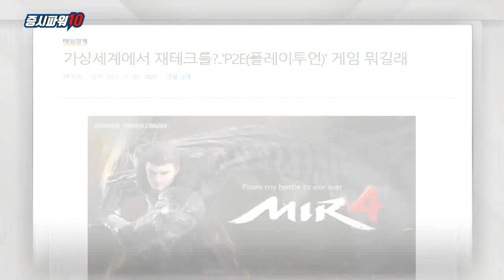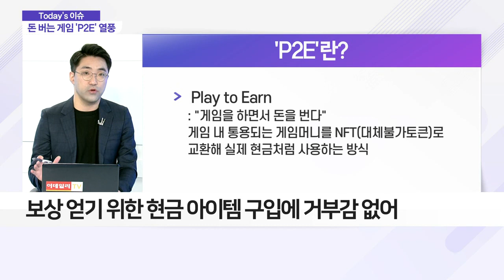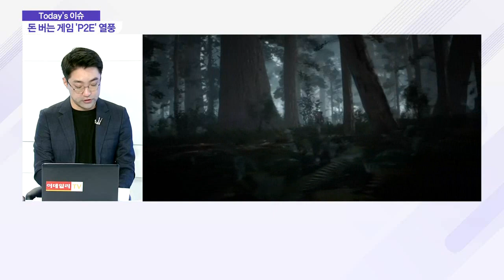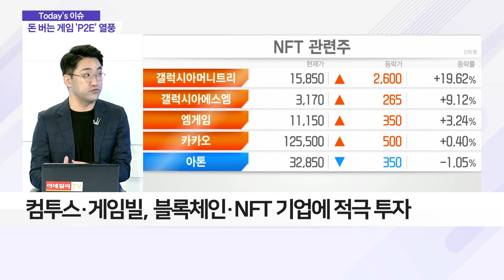돈 쓰는 게임이 아닌 돈 버는 게임 'P2E'가 온다_이슈 파워 (20211109)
Q. 게임하면 돈 버는 시대 열렸다… 'P2E' 뭐길래?
- 게임 내 보상으로 암호화폐 얻을 수 있어
- 보상 얻기 위한 현금 아이템 구입에 거부감 없어

Q. 'P2E' 글로벌 열풍… 게임 패러다임 바뀌나?
- 위메이드, 미르4 흥행… 한 달 새 주가 162%↑
- 엑시인피니티, 게임 아이템에 NFT 기술 접목

Q. 규제 족쇄에 발목… 국내 'P2E' 상황은?
- 국내 정식 서비스는 안돼… VPN 우회해야
- 컴투스·게임빌, 블록체인·NFT 기업에 적극 투자